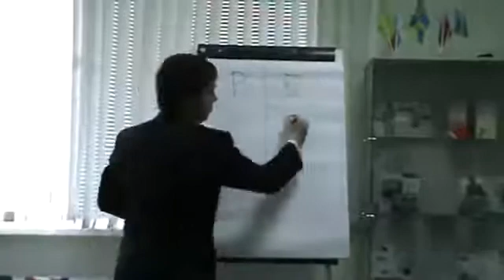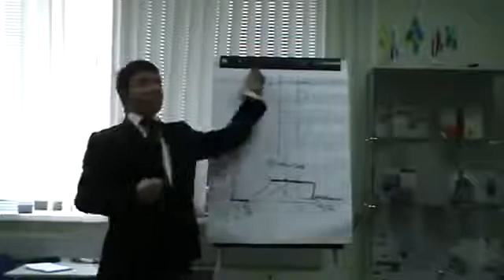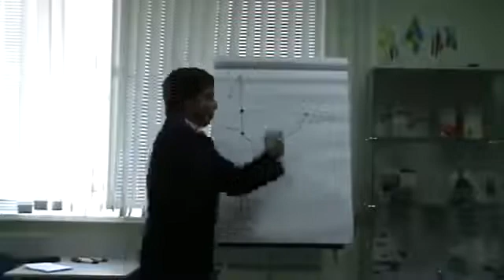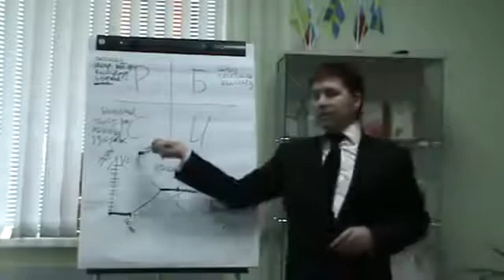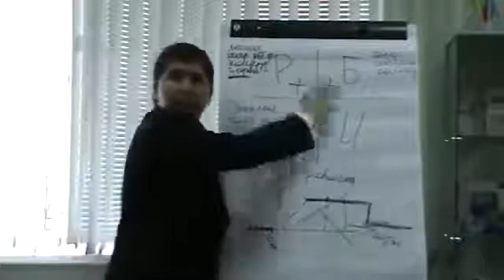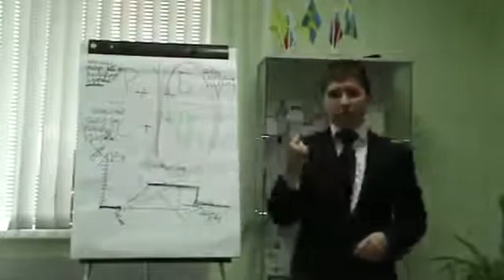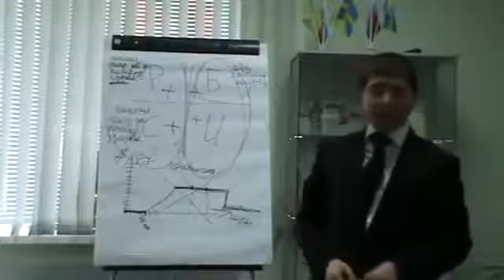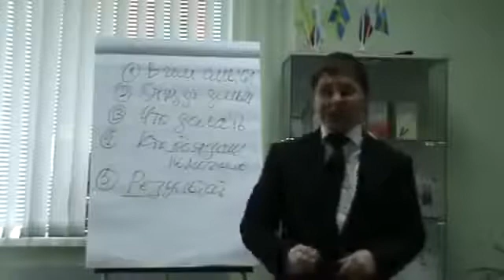Бизнес за 45 минут!